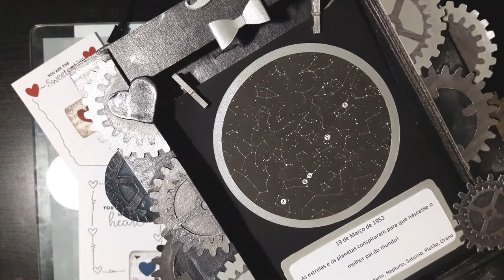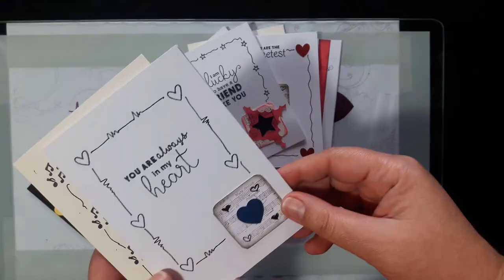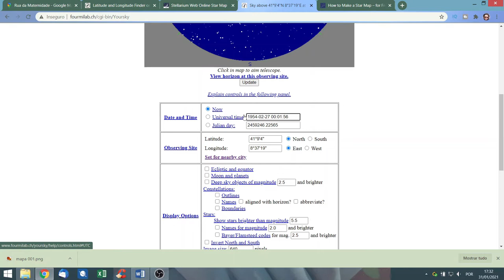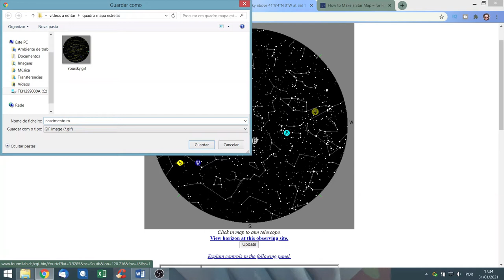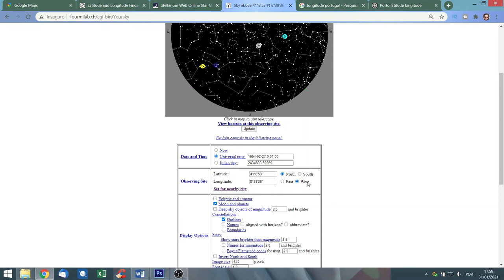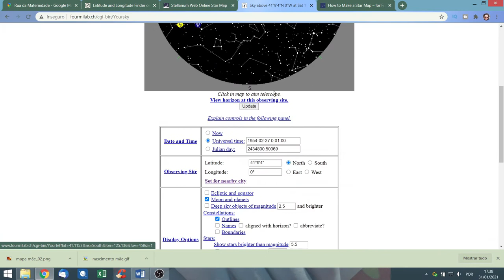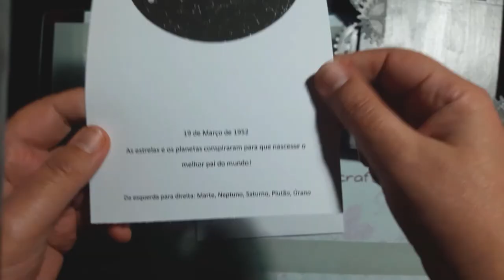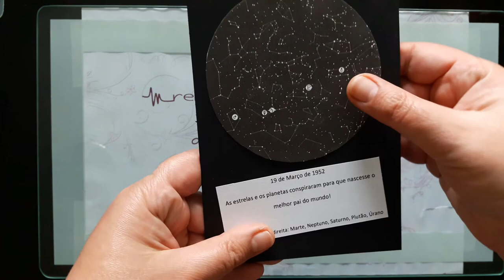Como fazer quadro mapa das estrelas de graça (Mapa estelar)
Como fazer quadro mapa das estrelas de graça (Mapa estelar) de um dia especial e local específico para oferecer um presente muito criativo. Vamos fazer um mapa estelar personalizado grátis. Esta é uma forma de fazer um mapa das estrelas grátis.
Materiais necessários: computador ou similar, impressora (opcionalmente podem mandar imprimir em casas da especialidade), moldura, papel ou cartolina, régua, lápis e cola.
Os sites usados foram os seguintes:
Para saber as coordenadas do local

E introduzam o cupão CARLA5 antes de efetuarem o pagamento.
Vocês recebem um desconto de 5% e eu recebo uma comissão pelas vendas. Isto permite que possa dedicar mais tempo a trazer-vos vídeos gratuitos. Grata de coração

A reinvented (he)art também está presente nas seguintes redes:
Créditos: Programa de edição de vídeo: Hitfilm Express
Olá, chamo-me Carla Sousa e sou a cara e a voz por detrás da reinvented (he)art. Neste canal, dedico-me a fazer vídeos sobre tudo o que são artes decorativas, diy artes decorativas, através de tutoriais artes decorativas. Podemos falar de artesanatos em geral, artesanato para ganhar dinheiro, artesanato para vender, pois amo artesanatos. Se precisam de aprender artesanato passo a passo, contem com projetos mixed media ou mix media em cada mixed media tutorial (tutorial mixed media), temos scrapbook ou scrapbooking e para sabermos como fazer scrapbook, vejam cada tutorial scrapbooking, ou mesmo tutorial album scrapbook. Podemos também chamar-lhe de manualidades para vender, preferencialmente manualidades recicladas, com muitas dicas poupança dinheiro materiais recursos, para termos como poupar o planeta.
A minha mensagem para vós é que todos nós conseguimos fazer artesanato, ou seja, artes decorativas personalizadas. Também gostaria que relaxassem e se divertissem durante este tempo.
Muito obrigada pela vossa atenção.
Beijinhos
Não se esqueçam de deixar o vosso Gosto, subscreverem o canal pois semanalmente são publicados mais vídeos úteis e criativos com mais ideias de poupança. Espero que gostem, deixem o vosso comentário com aquilo que gostariam de ver no canal ou caso tenham dúvidas.